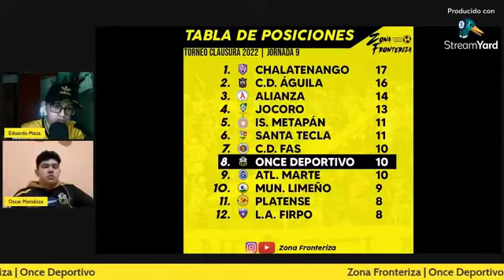ZonaFronteriza | 2 derrotas consecutivas | Ep. 4 Temp.1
Bienvenidos amigos al canal de Zona Fronteriza el espacio para hablar del Tanque Fronterizo
Dos derrotas ante Alianza y Platense que encienden las alarmas en el Tanque